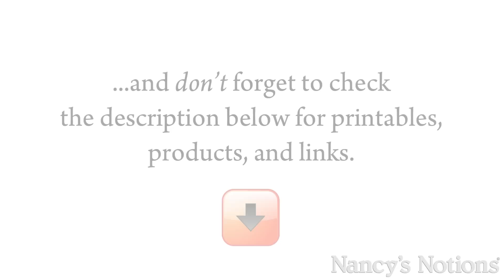Learn how easy it is to make fabric flowers with Clover's Kanzashi Tool!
FREE PATTERN!  Download the free printable PDF quilted stocking pattern from Nancy's Notions.

The Japanese art of Kanzashi uses folded fabric to create intricate floral arrangements, traditionally used as hair ornaments. These teeny tiny flowers took hours to make, and required practice and a lot of patience.

But we've got a better idea—make fabric flowers quickly with Clover USA's Kanzashi Makers. You won't believe how easy it is to create perfect little blossoms every time. Plus, with so little fabric needed, it's the perfect scrapbuster, too.

Kanzashi makers are available in lots of shapes and sizes. Click here to shop our selection and snag a FREE printable pattern PDF:

MATERIALS:
• Kanzashi Maker (we used the Large Orchid Kanzashi Maker: CL8487)
• Fabric scraps
• Best Press (BP60034)
• Needle, thread, and snips
• Beeswax (BWHST)
• OPTIONAL: Tassel Makers and Thread Twister Set (TMTTS)

Feel free to embed our video on your blog—and share a link in the comments so we can see what you're up to!  ☺